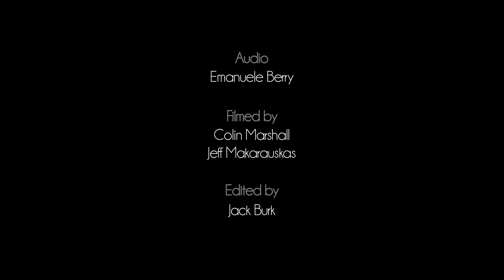Now, Now Interview @ The Impact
Now, Now talks to us about broken washing machines, life on tour--what they did to get here, and how they cope with lengthy car rides. Also, what would be the alternative if music didn't work out?

Camera:
Colin Marshall
Jeff Makarauskas

Interview:
Jesse Wiza

Audio:
Emanuele Berry

Edit:
Jack Burk